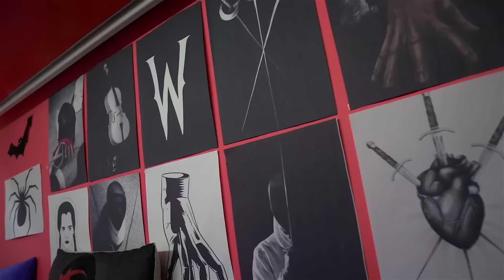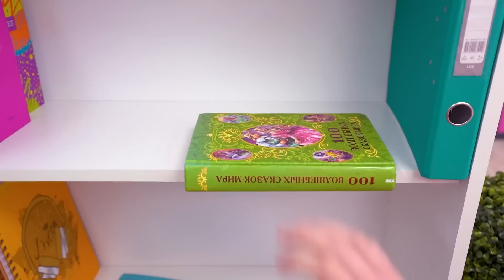Первый день Уэнсдей Аддамс в богатой школе ❥🖤 Кто Станет Самой Популярной Девушкой Школы?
Первый день Уэнсдей Аддамс в богатой школе ❧ ❦ ❥🖤 Богатые Школьники VS Бедные 🆚 Кто станет самой популярной девушкой школы?